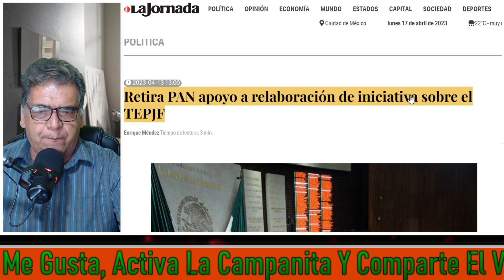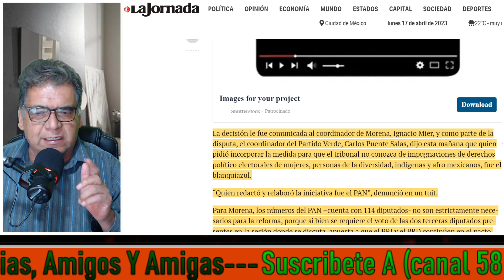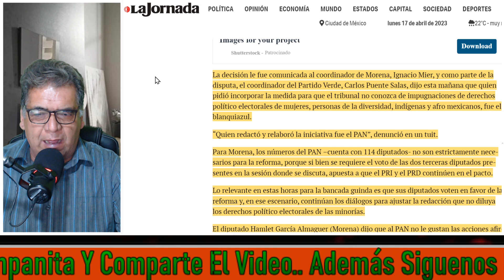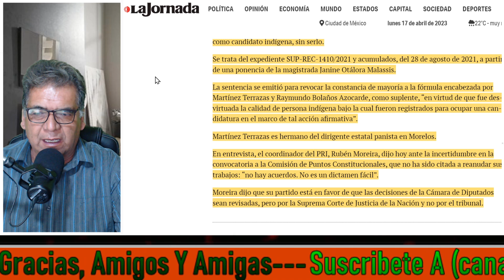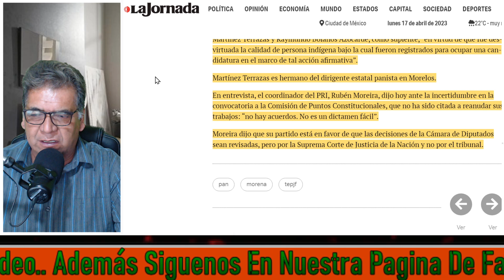CREEL Levanta sus canicas! Retira PAN apoyo a relaboración de iniciativa sobre el TEPJF